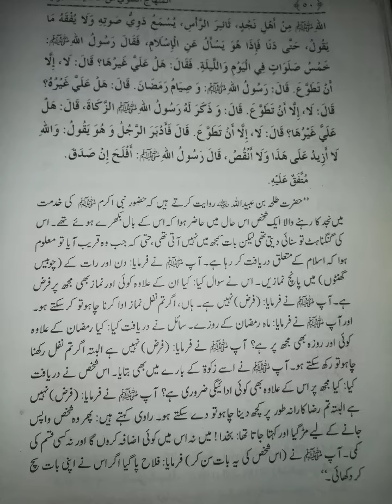Hazur Nabi SAW ke kedmat mai ak najd hazer howa hadees sharif urdu